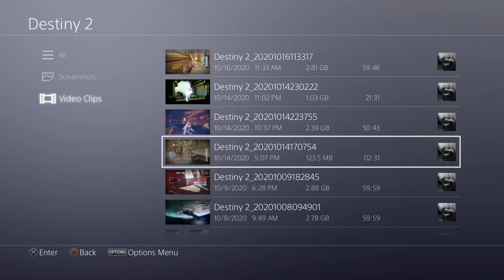Vincenzo Gets Frustrated With How Bad Ramazan Is At Destiny [Destiny 2]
Destiny 2 gameplay recorded by Vincenzo while he was playing with Ramazan (fake2reality), who wasn't talking during this clip. Vincenzo goes off at the end of the match and, in his words, literally wins the game for his team.

This was recorded on October 14, 2020. Vincenzo came up with the title for this video. Not me. So don't blame me, Ramazan.